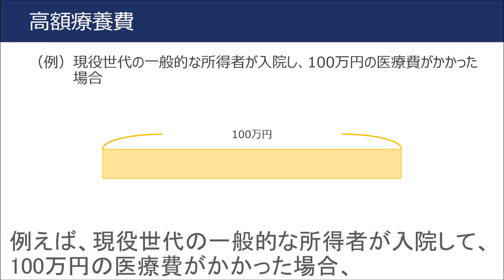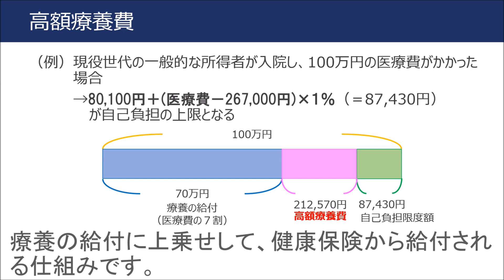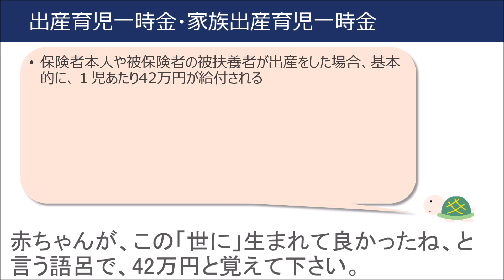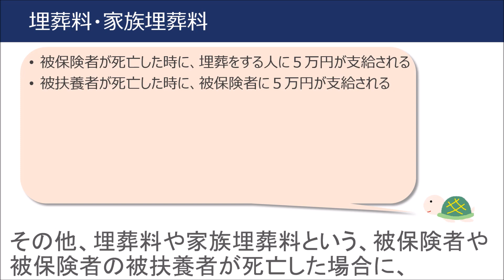ＦＰ３級３分講座ライフ17－健康保険の給付